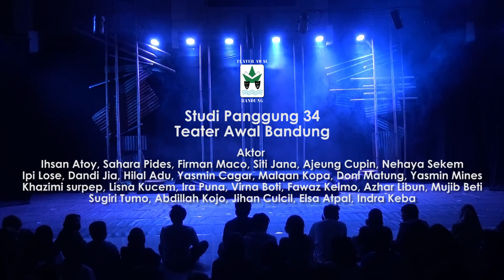KISAH PERJUANGAN SUKU NAGA karya W.S Rendra - PEMENTASAN STUDI PANGGUNG XXXIV TEATER AWAL BANDUNG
Salam Jiwa!

Semoga senyum Tuhan selalu menyertai aktivitas kita selaku khalifah di muka bumi hingga nafas terakhir tersenyum berpapasan Tuhan.

FINALLY OUR JOURNEY IS DONE!!!

Setelah proses dan perjalanan panjang, Teater Awal Bandung proudly present "STUDI PANGGUNG ANGKATAN 34" yang berhasil berjalan dengan lancar dan memukau di UIN Sunan Gunung Djati Bandung.

Terimakasih kepada seluruh pihak yang telah membantu dan mensukseskan Studi Panggung angkatan 34 "KISAH PERJUANGAN SUKU NAGA". Dan seluruh apresiator yang masih setia menikmati karya-karya Teater Awal Bandung.

Sampai jumpa di pementasan Teater Awal Bandung selanjutnya!!

Thankyou and see you on our next stage✨

"Kekuatan dari bentuk drama itu adalah amsal; amsal dari suku naga, penindasan, mesin industri, hubungan adikuasa dan negara berkembang, dan amsal dari negara totaliter,” -W.S Rendra